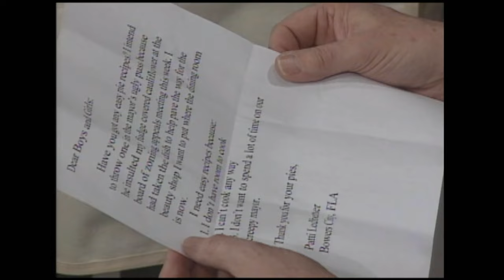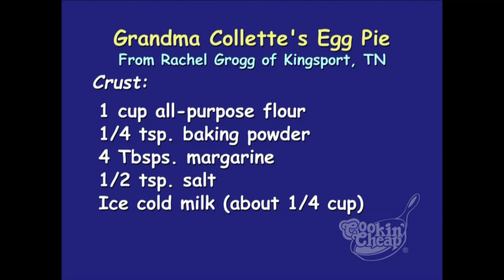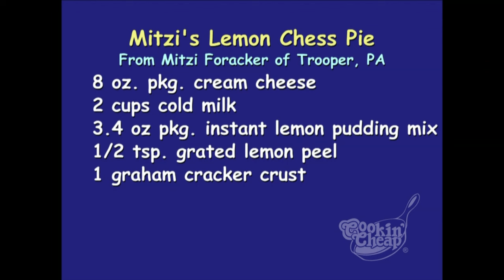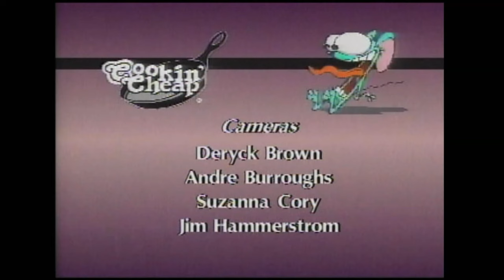Cookin' Cheap - 1809 - Pie in the Sky